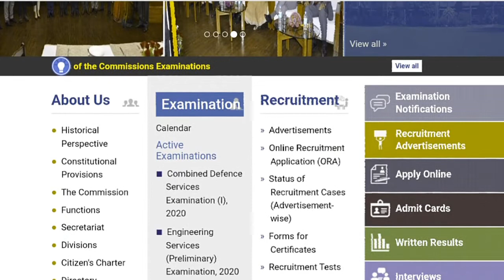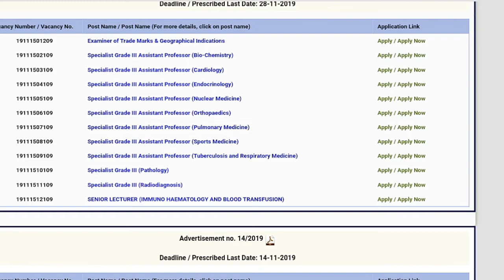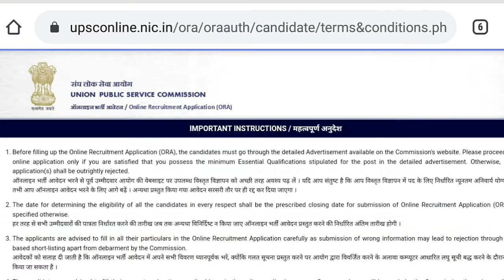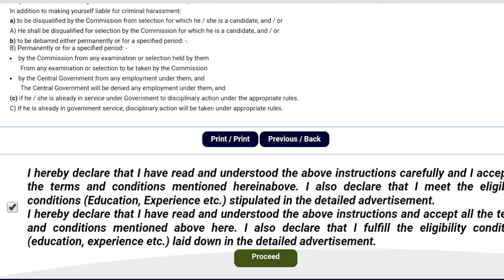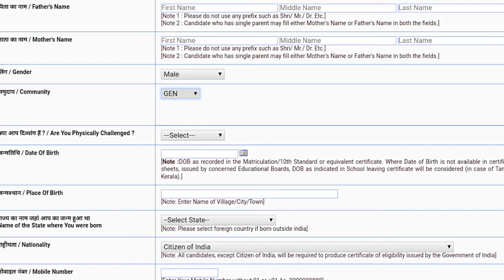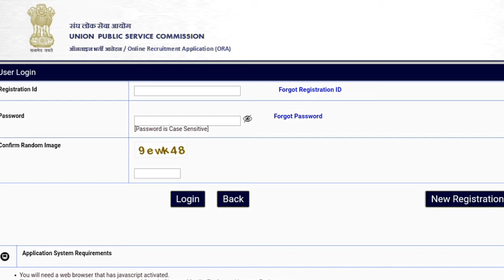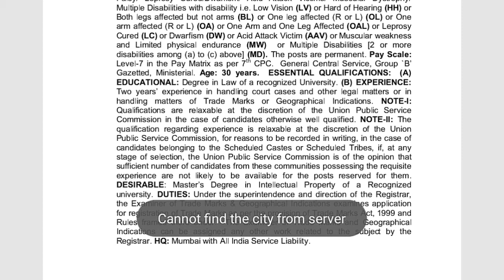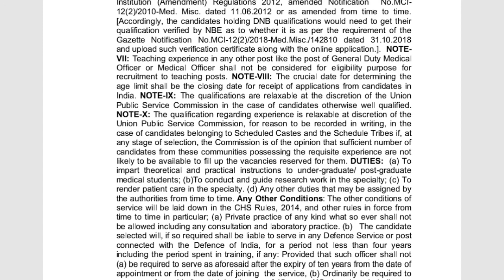UPSC Recruitment 2019 | Assistant Professor, Specialist & Other Job | M.Sc, MBBS, MD, MS, P.G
UPSC Recruitment 2019 notification regarding filling of Assistant Professor, Specialist & Other Job Vacancies. The PSC organization invites online application from eligible candidates having M.Sc, MBBS, MD, MS, Post Graduate qualifications. These 153 Assistant Professor, Specialist & Other Posts are in Department of Medical Education and Research, Department / Ministry of Health and Family Welfare & Department for Promotion of Industry and Internal Trade,.

The job applications for UPSC Jobs 2019 will be accepted online on or before 28 Nov 2019 11:59 PM.

Money Master the Game
All about Money
Rich Dad Poor Dad
My conversation with Money

Electrical Accessories:
1. Samsung Galaxy M30 (Gradation Blue, 4+64GB)
2. boAt BassHeads 100 in-Ear Headphones with Mic (Black)
3. Mi Band 3 (Black)
4. Mi 10000mAH Li-Polymer Power Bank 2i (Black)